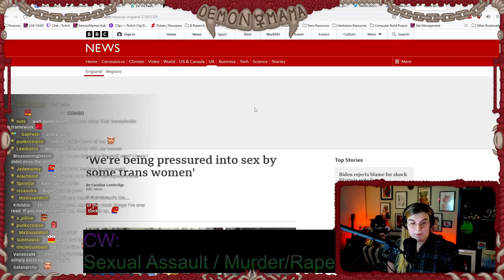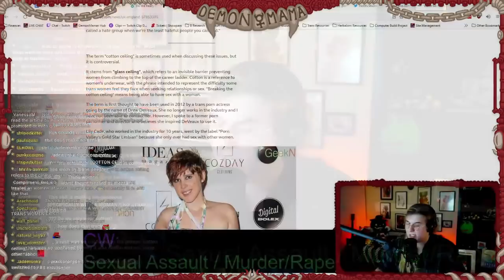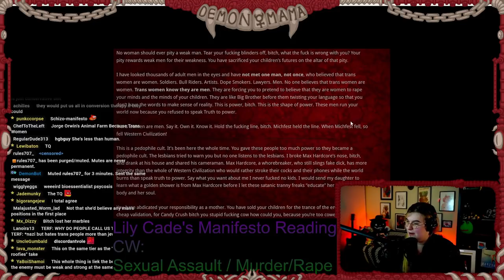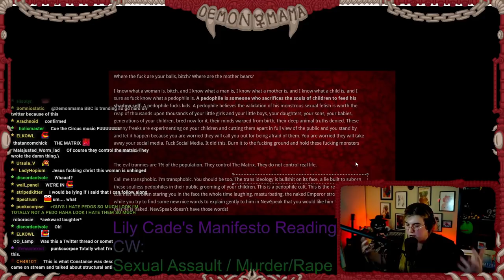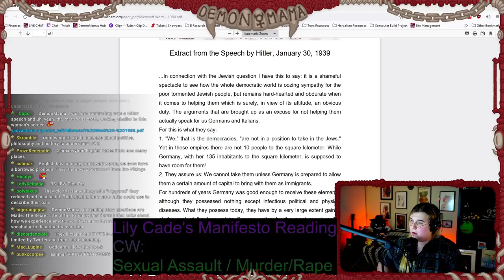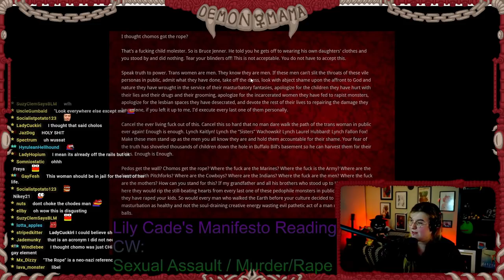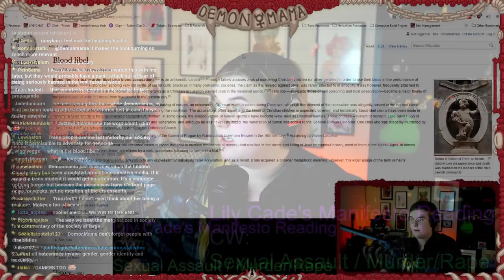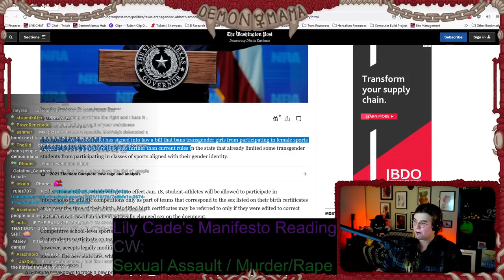UNCENSORED Lily Cade Transphobic Manifesto